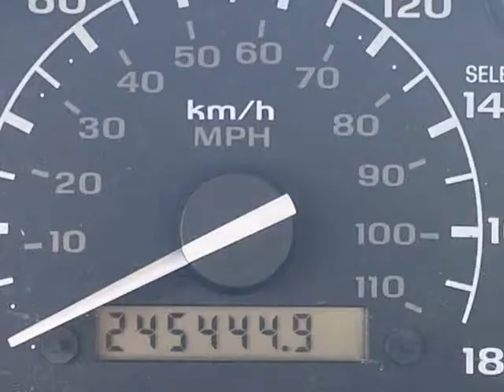1997 Ford F-350 Supercab 155.0" WB DRW (Nanaimo, British Columbia)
Eddbarry Motors
2789 106th Street
Nanaimo